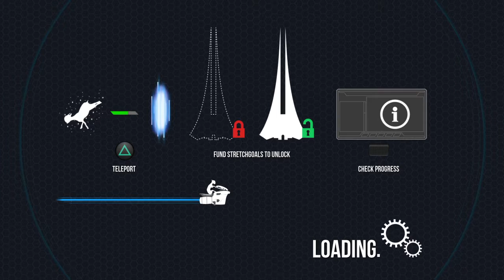Goat Simulator_20200803210234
? World from hell